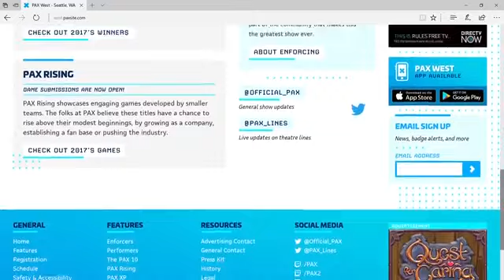This Week On Xbox 1st September 2017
Gameplay news